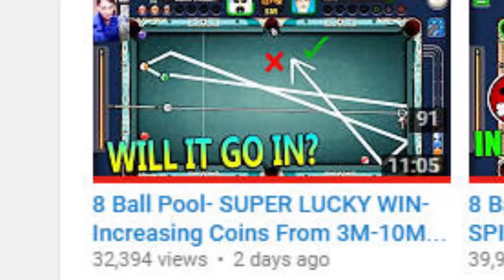8 Ball Pool- SEE THIS FAIL ;/ Shanghai Hates Me- 13 Million Coins [No Guidelines]